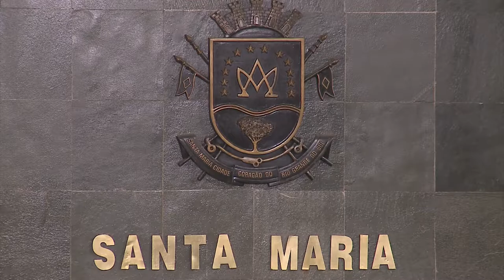Sessão Plenária | 11.09.18